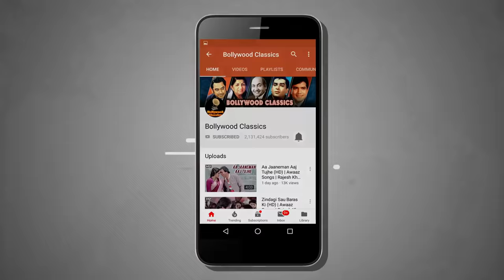Sunoji Dulhan – Lyrical | Hum Saath Saath Hain | Salman Khan, Karisma Kapooor | Raamlaxman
Listen and sing along this classic superhit Hindi  song "Sunoji Dulhan" sung by Hariharan, Pratima Rao, Ghanshyam Vaswani, Santosh Tiwari, Ravinder Rawal from the Hindi movie " Hum Saath Saath Hain " staring Salman Khan, Saif Ali Khan, Karisma Kapoor, Tabu, Sonali Bendre in lead roles.

Movie: Hum Saath Saath Hain
Singer: Hariharan, Pratima Rao, Ghanshyam Vaswani, Santosh Tiwari, Ravinder Rawal
Cast: Salman Khan, Saif Ali Khan, Karisma Kapoor, Tabu, Sonali Bendre